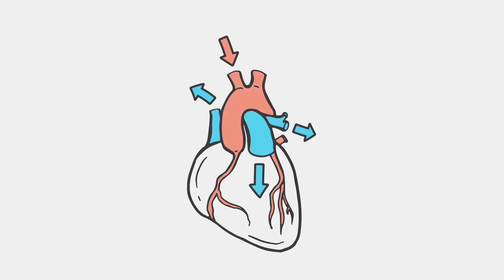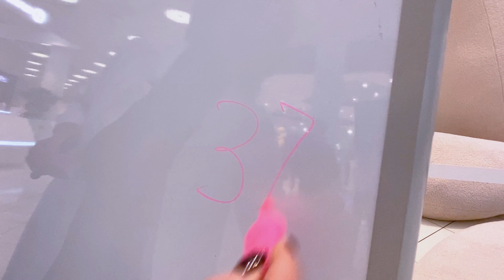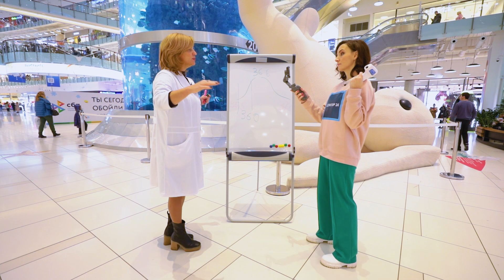Температура 37 °С: что делать и почему держится долгое время? | Доктор 24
Повышенная температура - норма или болезнь?

Ни больше, ни меньше – что делать, когда держится температура 37?  В каких случаях это - норма, а в каких нужно обратиться к врачу?
Повышенная температура – это не всегда вирусная инфекция или ковид. Нужно ли ее сбивать? И что нужно проверить, если у вас долгое время держится температура 37°C? Правда о субфебрильной температуре!

ЭКСПЕРТ: ТАТЬЯНА РОМАНЕНКО врач-терапевт, кардиолог, кандидат медицинских наук